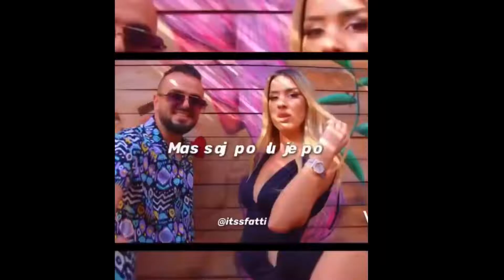Top 5 Video Hite 2022